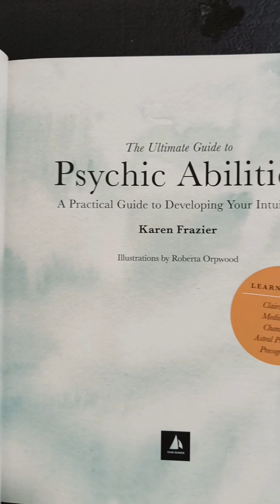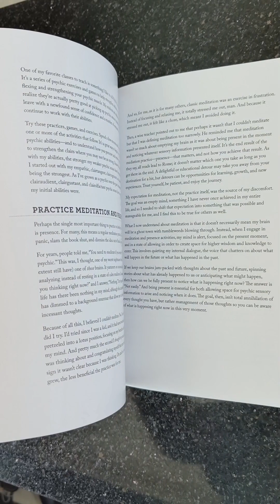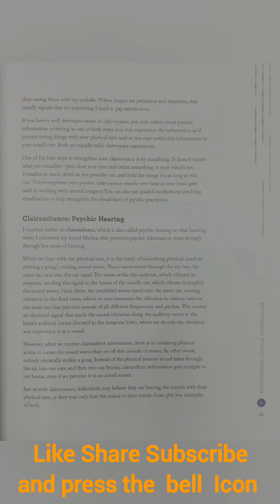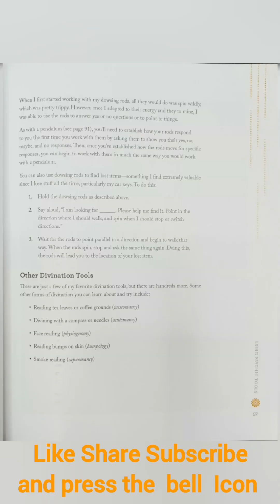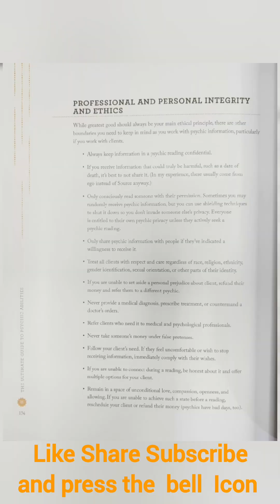The Ultimate Guide to Psychic Abilities: A Practical Guide to Developing Your Intuition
*The Ultimate Guide to Psychic Abilities: A Practical Guide to Developing Your Intuition Rs 1800/-*

*Best-selling author and psychic Karen Frazier shows you how to safely and effectively develop your intuition for fun and personal empowerment.*

Psychic ability is the capacity to know the unknowable. We are all born with this gift—but we need to know how to access it.

The Ultimate Guide to Psychic Abilities teaches you how to *awaken your different psychic abilities:*
Mediumship—the ability to talk to Spirits
Precognition—the ability to know events before they occur
ESP—the ability to glean psychic information from objects
Remote viewing—the ability to see events at a distance
Channeling—the ability glean information from other people or Spirits
Psychic dreaming—the ability to use dreams to predict the future or know events
Astral projection—the ability to send your energy/awareness to other locations
Psychokinesis—the ability to affect and move objects with your mind
You'll also learn how to *use your psychic abilities in conjunction with other divinatory tools* such as tarot and astrology. *Setting energetic boundaries and protection* is discussed as are *strategies for managing psychic* information if you are empathic or highly sensitive. *Exercises and practices* allow you to explore and learn at your own pace as you strengthen and refine your abilities.

Written in an accessible style, _The Ultimate Guide to Psychic Abilities is the essential guide for developing your most important ability._